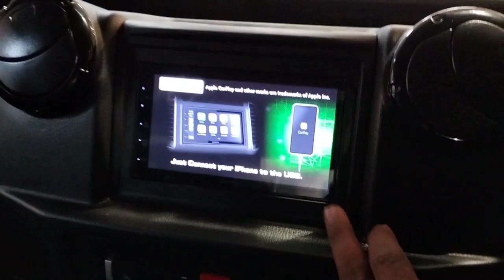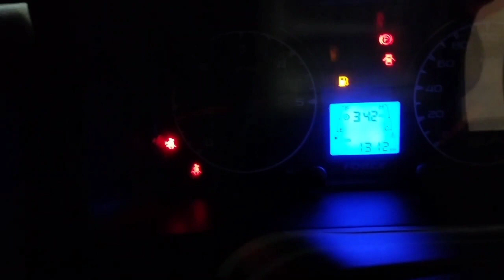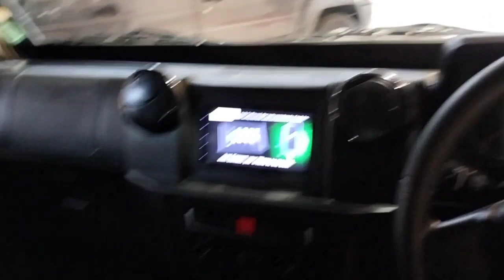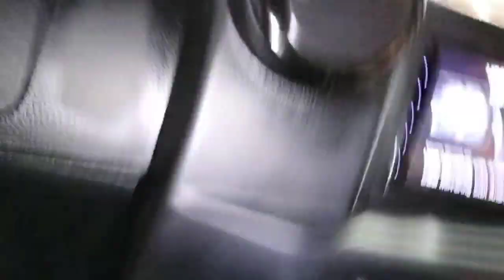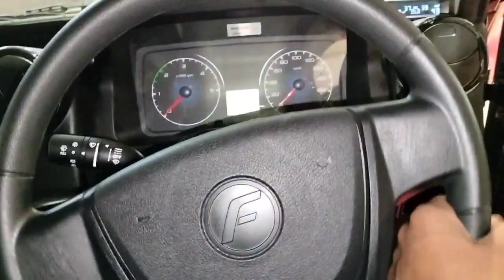कमाल के बना दी force वालेgurkha4x4x4 thar वी इसके आगे छोटी लगती है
Booking & Test Drive.

Ess Pee Automotive Pvt.Ltd
Buddha Smriti Park Patna, Bihar 800001

Hello Bhai,
Rajiv Ranjan Kr Tiwari From Patna Bihar ( BR01 ).
BA Graduate & Work Fire🔥 Services

Jy Hind 🙏❤️ Keep Support My Chennel